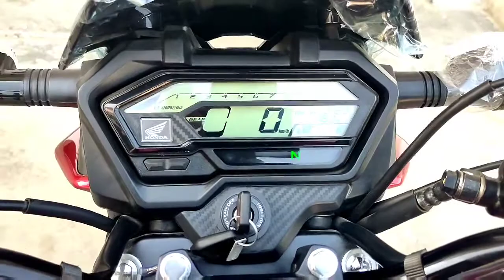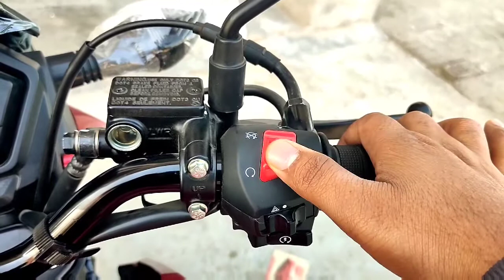HONDA X BLADE DETAILED REVIEW